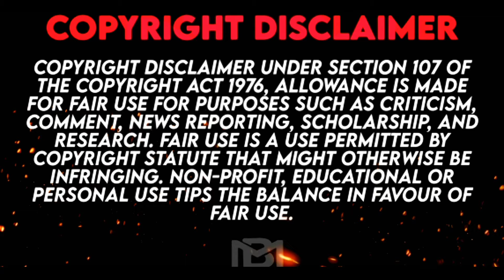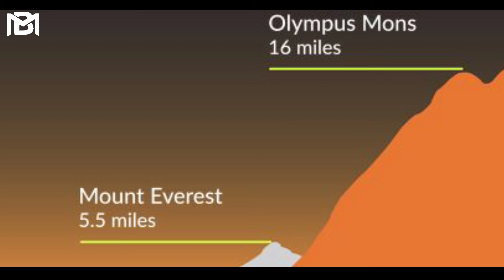யாருக்கும் தெரியாத விண்வெளி ரகசியங்கள் | Hidden Secret Things in Space | Bala Media | BM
VANAKKAM JANAGALS 🙏
Bala Media is a Tamil YouTube channel  for making videos like information, motivation, social issues and interesting videos  so kindly subscribe and click the bell 🔔 icon to turn on the notification and be  support for Bala Media YouTube channel 🙏

My referal code : SSP360

Dont forget to invest on Alice Blue

This video is Explaining about Hidden secrets of space